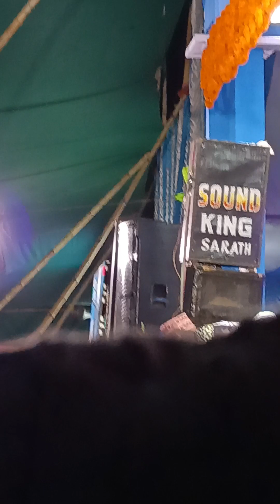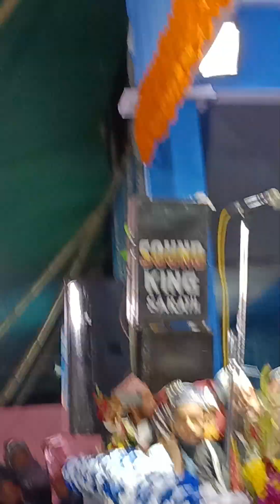Hafiz Ehsaan Raza Qadri at Birbhum